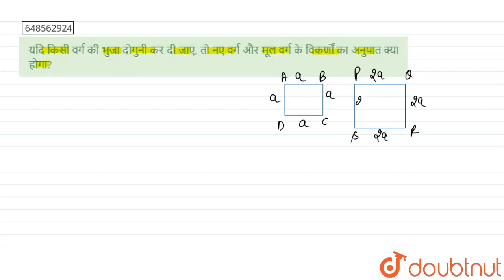यदि किसी वर्ग की भुजा दोगुनी कर दी जाए, तो नए वर्ग और मूल वर्ग के विकर्णों का अनुपात क्या होगा?...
Class: 14
Subject: MATHS
Chapter: क्षेत्रफल एंव परिमाप
Board:GOVT

👉 Have Any Query? Ask Us.